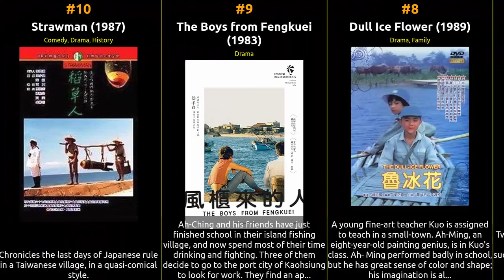🇹🇼 🇹🇼 🇹🇼 Top 100 Movies of 1980s from Taiwan 🇹🇼 🇹🇼 🇹🇼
🕰️ In this episode, we dive into the cinematic history of Taiwan from the 1980s. From groundbreaking masterpieces to beloved crowd-pleasers, this list celebrates the diversity and excellence that define each era. Whether you're a cinephile or just looking for your next movie night pick, our recommendations are sure to satisfy your cravings for captivating storytelling and exceptional filmmaking.

1 A City of Sadness
2 The Terrorizers
3 Taipei Story
4 A Time to Live, a Time to Die
5 Dust in the Wind
6 A Summer at Grandpa's
7 That Day, on the Beach
8 Dull Ice Flower
9 The Boys from Fengkuei
10 Strawman
11 Growing Up
12 Daughter of the Nile
13 Xiang jiao tian tang
14 The Sandwich Man
15 Jia ru wo shi zhen de
16 Kuei-mei, a Woman
17 Young Dragons: Kung Fu Kids
18 Wo men dou shi zhe yang zhang da de
19 You ma cai zi
20 Kan hai de ri zi
21 Chao ji shi min
22 Dai lu bu ke xing
23 Di yu tian tang
24 Magic of Spell
25 Old Mao's Second Spring
26 Huang tian hou tu
27 Zui xiang nian de ji jie
28 Teenage Fugitive
29 Gui hua xiang
30 Ju san liang yi yi
31 Tongdang wansui
32 Jin da ban de zui hou yi ye
33 The Two of Us
34 The Loser, the Hero
35 Drunken Dragon
36 The Sword of Justice
37 Hei pi yu Bai ya
38 Li ti qi bing
39 Kendo Kids
40 Two Painters
41 Tangshan guo Taiwan
42 Xiao Bi Cong jun fa
43 Yuan xiang ren
44 Boss No Balls
45 Guo zhong nu sheng
46 Bao gao dian yu zhang
47 People Between Two China
48 Wo'men de Tiankong
49 Farewell to the Channel
50 Where Confucius Meets the New Wave
51 Shaolin vs. Lama
52 Outcasts
53 Wo erh Han-sheng
54 Yuan nu
55 Ce ma ru lin
56 Xin A Li Ba Ba
57 My Grandfather
58 In Our Time
59 Young Dragons: Kung Fu Kids IV
60 Clash of the Professionals
61 Dian qi
62 Jade Love
63 Be My Lovely Child Again
64 The Clown and the Swan
65 Hui yan shi ying xiong
66 Lessons of the Playground
67 Gangland Odyssey
68 Ai pin cai hui ying
69 Seven Wolves
70 Fei xiang guo he
71 Ji qiao ren wu
72 Da tou bing: A-bing ge
73 Kuai le ying xiong
74 Chi qing qi nu zi
75 The Wandering Dragon
76 The Great Surprise
77 Zai xi ying xiong
78 Gui fu shen
79 Six Kung Fu Heroes
80 Love Is Grown with Flower
81 Yu jian fu mo
82 You huan dao shi 3
83 Nu zi xue jiao
84 Happy Union
85 Ku Lian
86 Xin tiao shi ke
87 It Will Be Cold by the Lake This Year
88 Xin huo shao Hong Lian si
89 Gu qiang
90 Nu zi gan hua yuan
91 Hao xiao zi 6: Xiao long guo jiang
92 Burn Phoenix Burn
93 Chou tan qi ge ban
94 Street Fighters Part II
95 Magnificent 72
96 Long hu shuang ba tian
97 Child of Peach
98 Tian Cai Xiao Bing
99 Xiao Xia Long Juan Feng
100 Zhong Guo nu bing